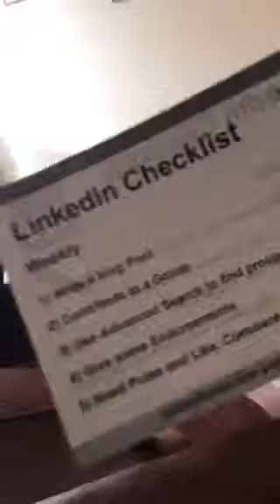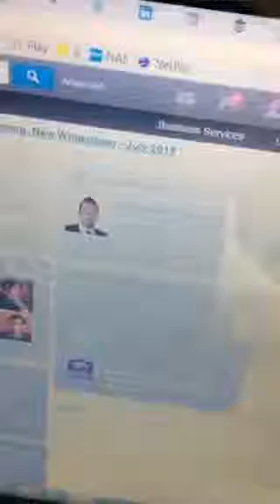Look back at this week's LinkedIn Tips.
Recorded on 09/11/2015 02:10 PM UTC by intranetfuture
Cheltenham
Live viewers: 16